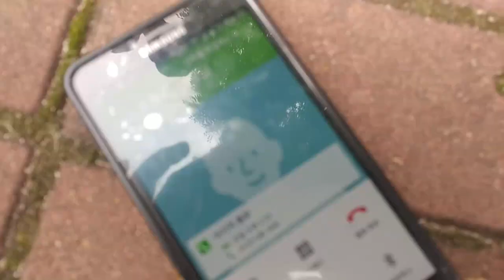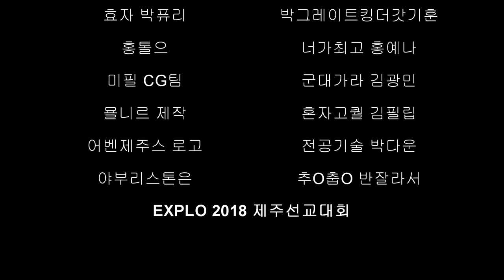[학생CF]EXPLO2018제주선교대회 '어벤제주스'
충주지구 - 직박구리 작품